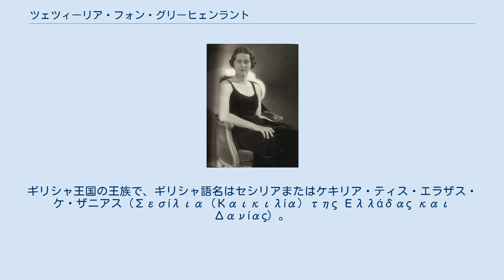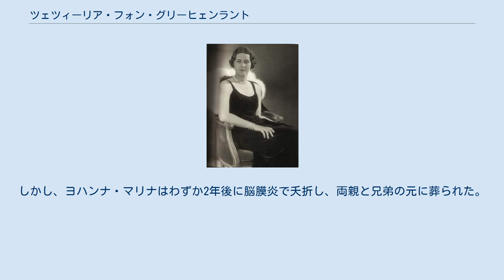ツェツィーリア・フォン・グリーヒェンラント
ツェツィーリア・フォン・グリーヒェンラント・ウント・デーネマルク（ドイツ語：Cecilia von Griechenland und Dänemark, 1911年6月22日 - 1937年11月16日）は、ヘッセン大公家家長ゲオルク・ドナトゥスの妻。
ギリシャ王国の王族で、ギリシャ語名はセシリアまたはケキリア・ティス・エラザス・ケ・ザニアス（Σεσίλια (Καικιλία) της Ελλάδας και Δανίας）。
家族からはセシル（フランス語名：Cécile）と呼ばれた。
日本語文献ではセシリアの名で言及されることが多く、本記事でも以下これを用いる。
 ギリシャ王子アンドレアス（ゲオルギオス1世の四男）と、アリス・オブ・バッテンバーグ（初代ミルフォード＝ヘイヴン侯爵ルイスの長女）の三女として、ギリシャ王家の夏の離宮タトイ（アテネ北方50キロ）で生まれた。
姉にマルガリタ、セオドラ、妹にソフィア、弟にエディンバラ公フィリップがいる。
1922年、母方の叔父ルイス・マウントバッテン卿とエドウィナ・アシュレイの結婚式に、姉妹たちと一緒にブライズメイトを務めたことがあった。
 1931年2月、ダルムシュタットで元ヘッセン大公エルンスト・ルートヴィヒの大公世子ゲオルク・ドナトゥスと結婚した。
2人はルートヴィヒ・エルンスト、アレクサンダー・ゲオルク、ヨハンナ・マリナの3子をもうけた。
1937年5月、セシリアは夫とともにナチスに入党した。
 1937年10月、ゲオルク・ドナトゥスの父エルンスト・ルートヴィヒが亡くなった。
その数週間後に、ゲオルクの弟ルートヴィヒとマーガレット・ゲッデスの結婚式がロンドンで挙げられることになっていた。
11月16日、ゲオルク・ドナトゥス、セシリア、2人の息子たち、エレオノーレ大公妃ら一行はロンドンへ向けてダルムシュタットを飛行機で発った。
ベルギーのオーステンデにさしかかったところで、搭乗機は工場の煙突に激突して墜落。
乗客・乗員全員が死亡した。
第4子を妊娠して8ヶ月の身重だったセシリアの遺体は、残骸の中から発見された。
 セシリアは、夫と息子たち、そして死産した男児とともに、ヘッセン大公家のローゼンローエの墓地に葬られた。
孤児となった一人娘ヨハンナ・マリナは、叔父ルートヴィヒとマーガレット夫妻に引き取られた。
しかし、ヨハンナ・マリナはわずか2年後に脳膜炎で夭折し、両親と兄弟の元に葬られた。